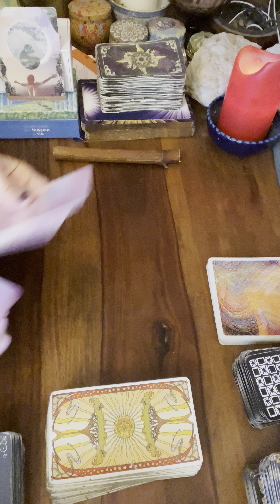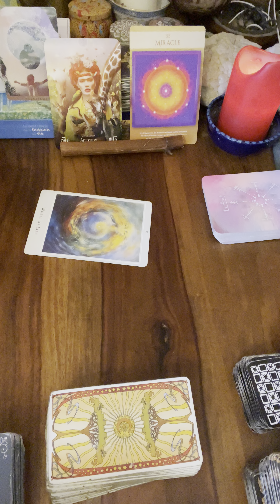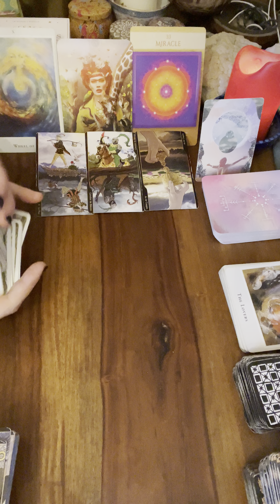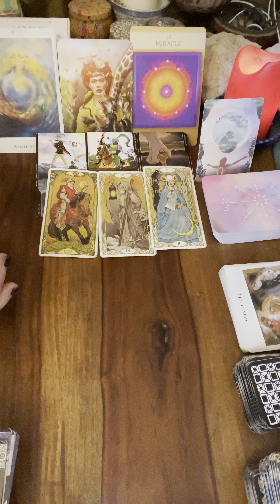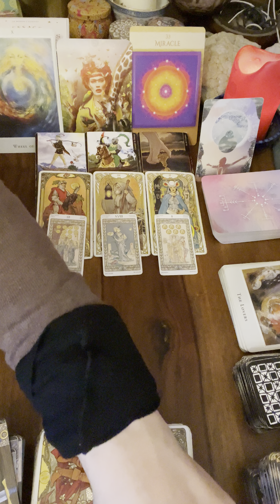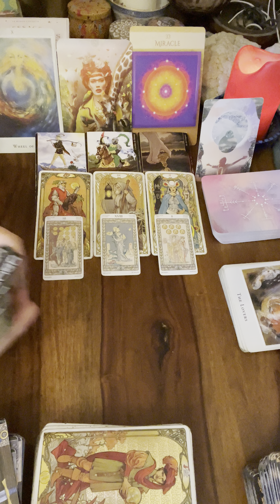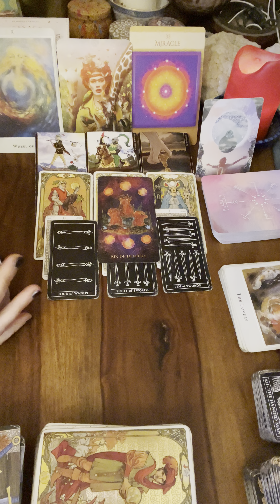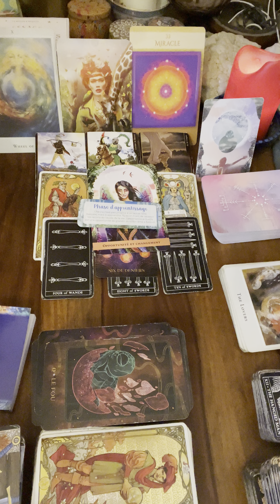🌱VIERGE du 8 du 14 JANVIER🌸message pour toi#viergehebdo